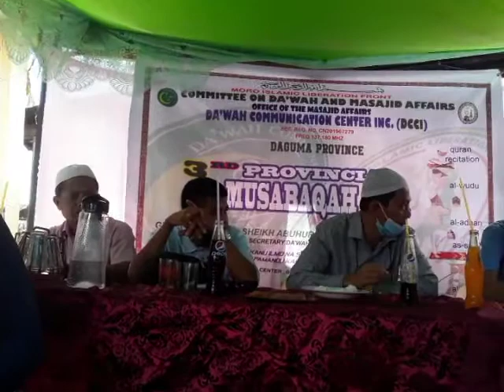USTADZ KAHIR SANDALAN